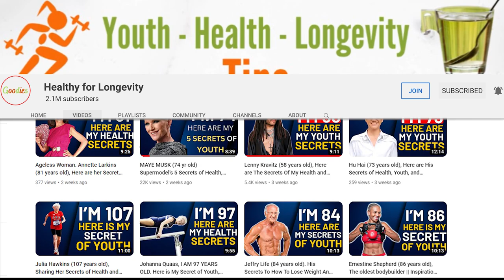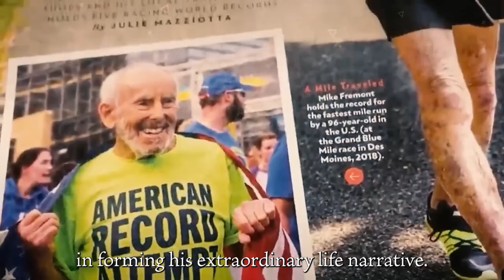Mike Fremont(101-Year-Old RUNNER), Here are The Secrets of His Health and Longevity || Motivation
Meet Mike Fremont, a 101-year-old runner who has extraordinary health and fitness. Mike continues to inspire others with his uncommon determination and love for life at an age when most people slack down.

Mike Fremont was born in 1922 and has gone on to become a well-known senior runner. Mike has stayed unstoppable despite several obstacles, including losing his wife and his struggle with colon disease. His unwavering commitment to health and fitness has enabled him to retain an active lifestyle as he approaches the century mark.